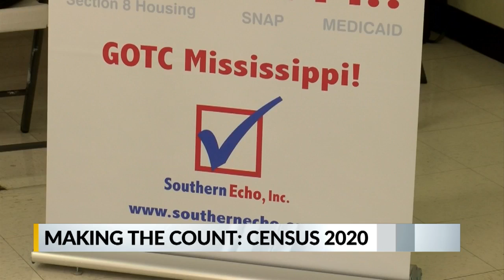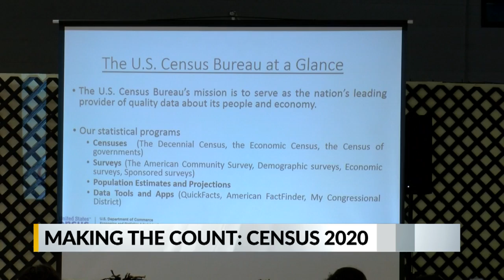Local organization thinks digital for 2020 Census